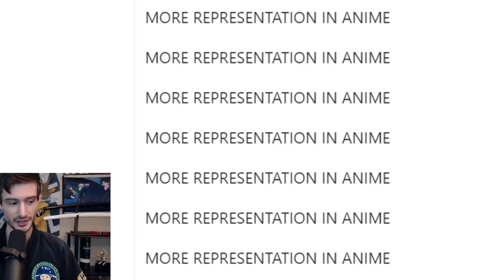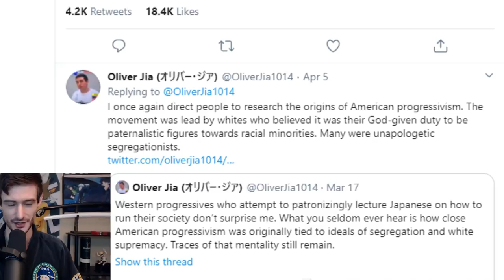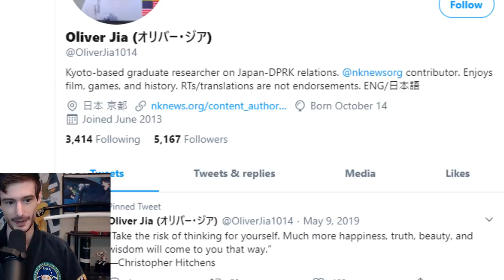Japan Researcher smacks down Anime dub VA who wanted to force Western agenda's into anime! BASED!!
Oliver Jia, a "Kyoto-based graduate researcher", responds ( see: DESTROYS ) to the hot-take/tweet made the other day by a Western Anime dub VA who called for anime to conform to western agenda's.

-Ascended Heroes-
Savage Chill
Lord Timelord
[REDACTED]
Bendy
-Illustrious Heroes-
Massimo
- Renowned Heroes -
Don S.
Lukablight69
Alex
Will S.
Kingstyle13
Fallen Angel J
Fuzzy Pickles!
Oswald M.
Ex-Gumdrop
- Journeyman Heroes -
Xintorn 20
Devil Hunter Nero
Isiah Teneal
Refat B.
Jamie Means
AuraGami
Daniel Craig D.
Gwen P.